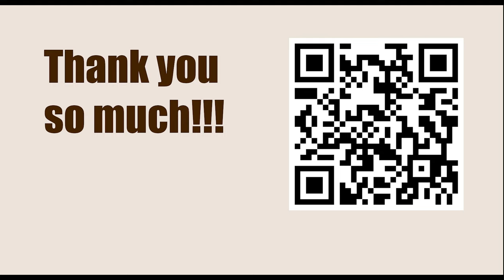World Championship 2013, Chennai, IND - Round: 10 || Magnus Carlsen vs VIswanathan Anand